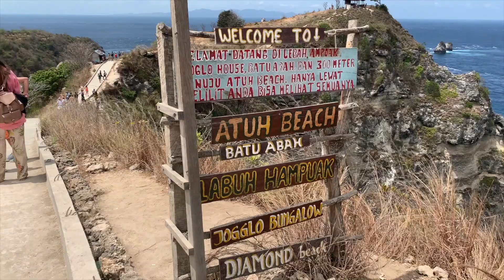Bali Nusa Pineda Island!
We are so excited to finally start our Bali series and share it with you all! The trip was so much fun and such a dream. We saw so much and hope to return soon! In this video we went to Nusa Pineda, the east side of the island, this was probably our favorite location.